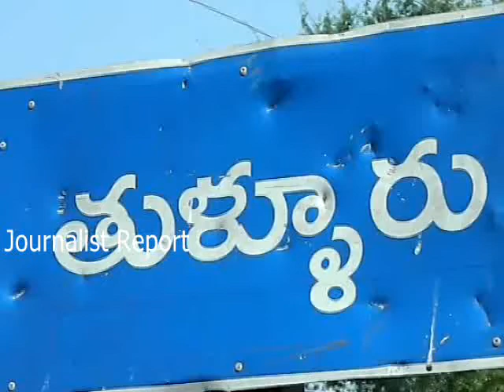LANKA FARMERS ABOUT JAGAN TOUR